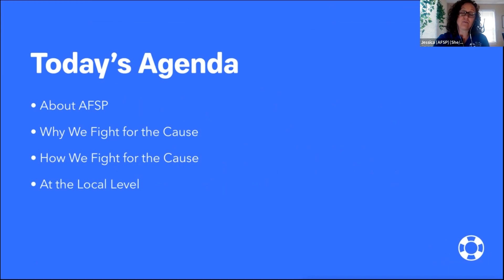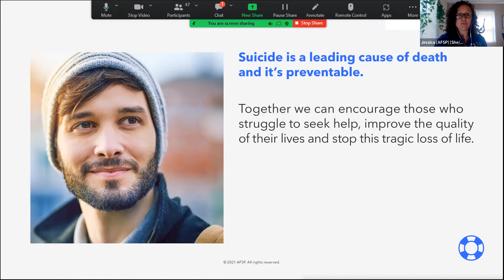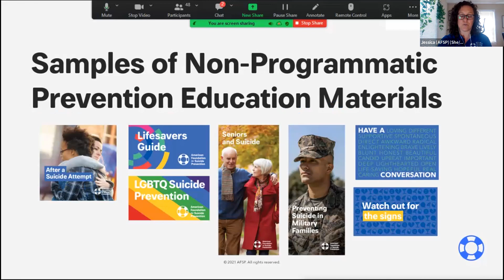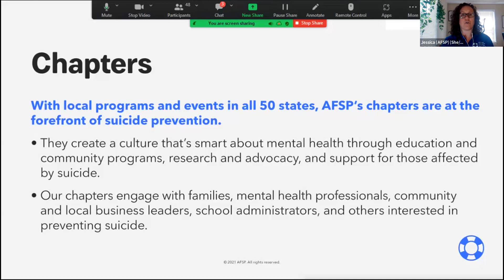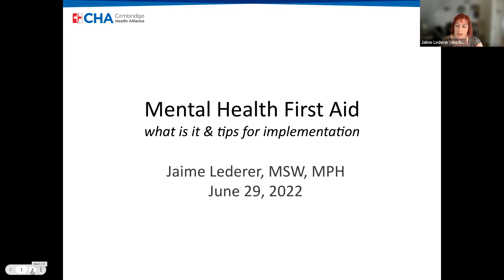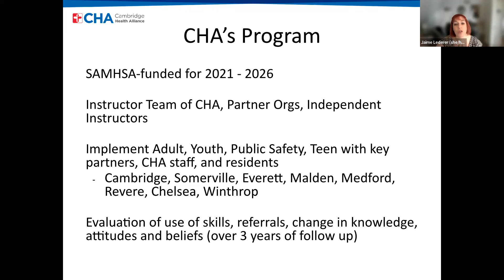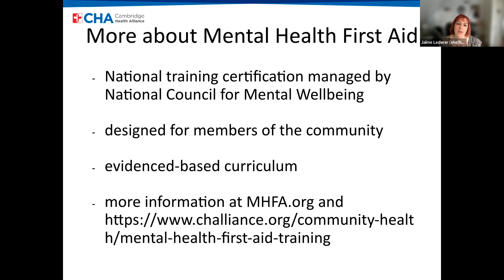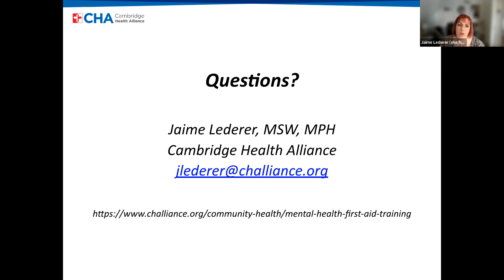6.29.22 Opioid Task Force Meeting - Middlesex District Attorney's Office